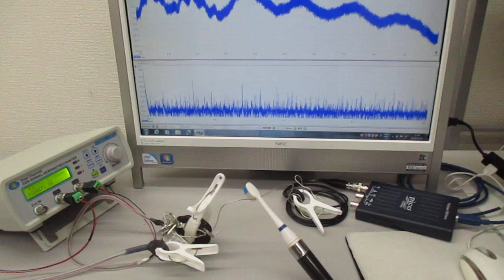オリジナル超音波実験（メガヘルツの超音波発振制御） ultrasonic-labo